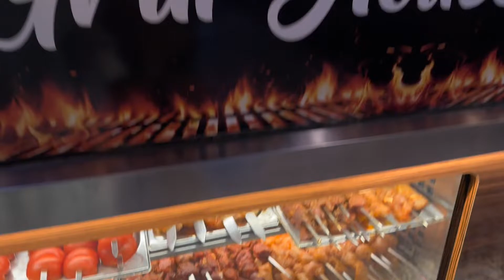Birthday Party in Paris at Turkish Restaurant | Turkish Food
Birthday Party in Paris at Turkish Restaurant | Turkish Food | Birthday Party